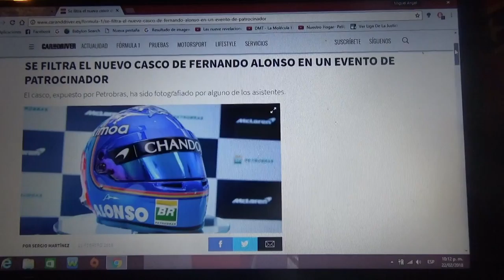Así será el nuevo casco de Fernando Alonso para 2018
El piloto asturiano presentó como será su nuevo casco para la Temporada 2018 de la Fórmula 1 en un evento de patrocinador de la empresa brasilera Petrobras